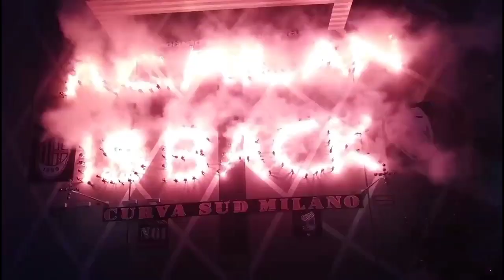BOCOR‼️Percakapan Maldini & Cardinale Bahas San Siro🤔Ini Titik Balik AC Milan🔥